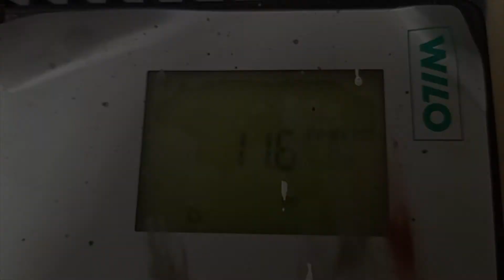AC7600 Преобразователь частоты WILO 2034019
Испытание преобразователя частоты WILO 2034019 после ремонта

ИНФОРМАЦИЯ

АМПЕР СЕРВИС